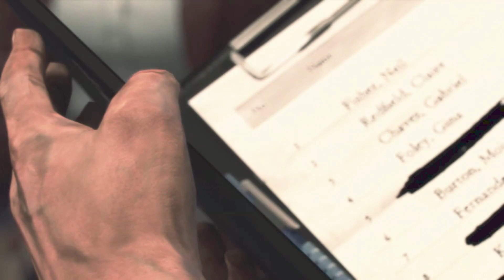Resident evil Revelations 2 (Episódio 1) Gameplay 1